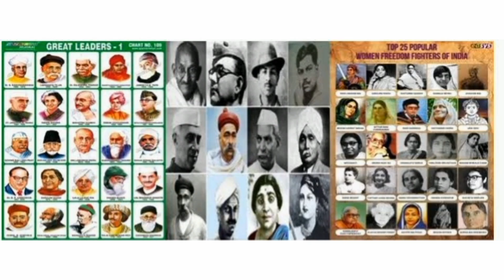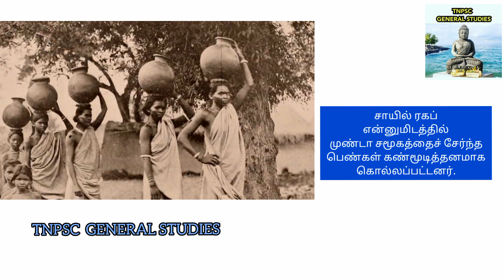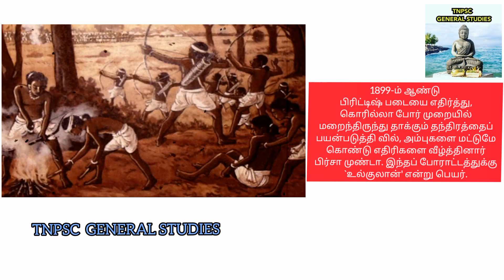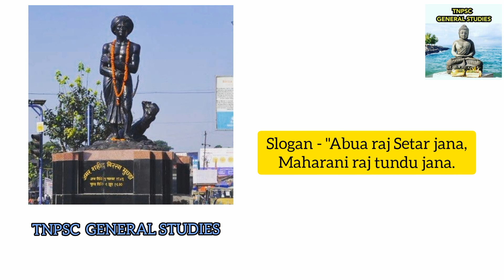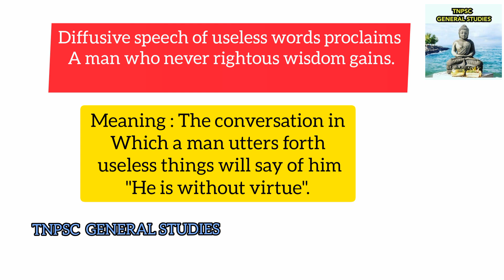Birsa Munda | பிர்சா முண்டா